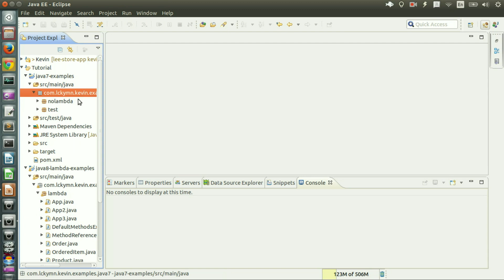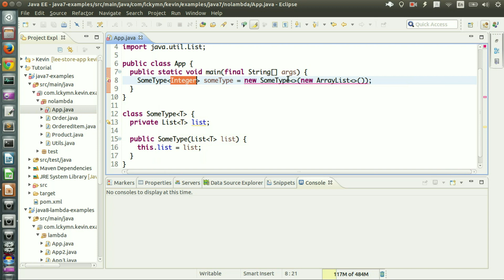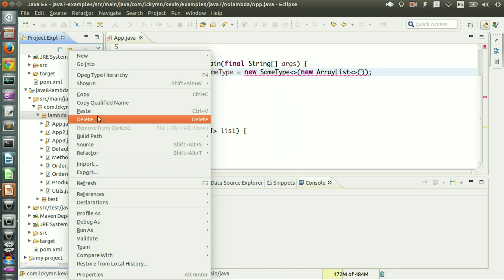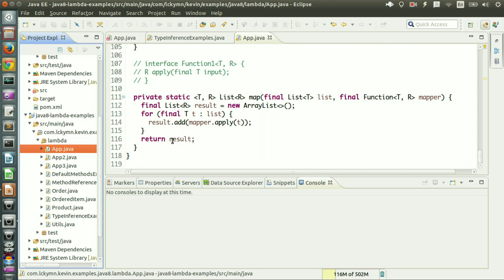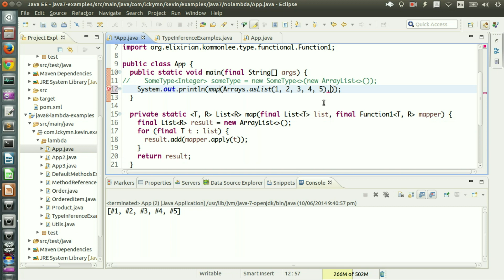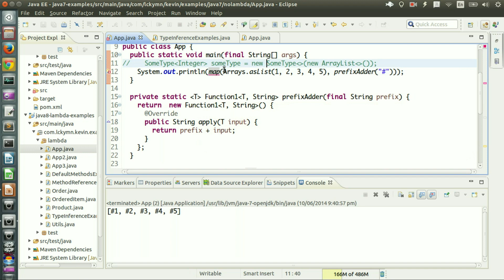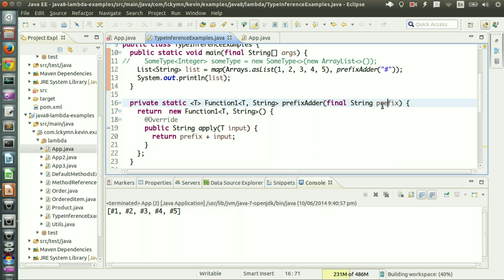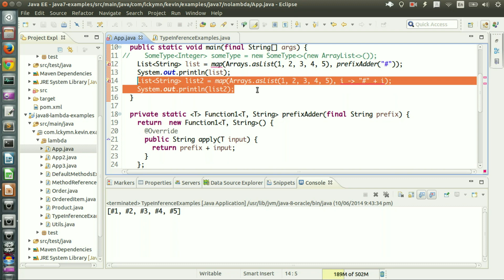Java 8 Lambda Expressions, Method References and Default Methods (Target Type Inference) 7 / 9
Java 8 - Lambda Expressions, Method References and Default Methods